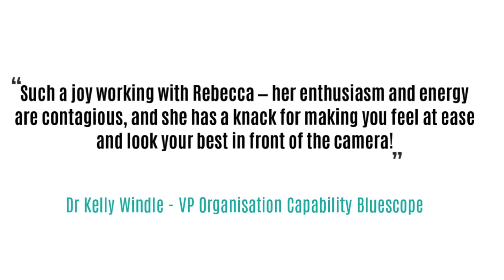Your Leadership Visibility Comeback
Whether you're a corporate executive or visionary entrepreneur, you have a message and a gift to share with the world that can change lives for the better.

Leadership Visibility is about standing with conviction in your personal power and being unapologetic about what it is you stand for.

Our branding photo experiences are designed to elevate your personal brand and cut through the online noise so that your story shines brightly, connects on a wider scale and makes an aligned impact that attracts unlimited possibilities.

Ignite your Leadership Visibility with Rebecca and her A-list team of photographers.

for details on branding photography assets that connect, elevate and inspire.